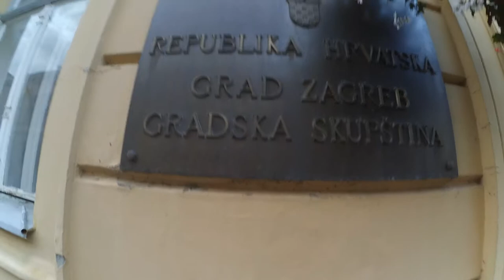Register Office Wedding-Old City Hall | Civil Wedding Venue | Zagreb-Croatia | Weddings in Croatia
So many great services and offers for picking on this Antropoti Concierge web site ➡️

About:
Old City Hall (Zagreb) - Stara gradska vijećnica u Zagrebu

The Old City Hall was listed in the Croatian Ministry of Culture's Protected Cultural Heritage Registry (Registar zaštićenih kulturnih dobara) in February 2003.

The Old City Hall (Croatian: Stara gradska vijećnica) is a complex of three adjacent buildings located in the Gradec neighbourhood in Zagreb, Croatia. The three buildings were joined in the late 19th century and since then, the complex has served as the place where all sessions of the city assembly are held.

There are two commemorative plaques on the walls of the Old City Hall. One was put there in 1917 by the Brethren of the Croatian Dragon, a cultural heritage society, enumerating several notable events held at the building, and the other depicts a relief of Nikola Tesla, commemorating his proposal to build an alternating current power station, which he made to the city council.
 The plaque quotes Tesla's statement, given in the building on 24 May 1892, which reads: "As a son of this country, I consider it my duty to help the City of Zagreb in every way, either through counsel or through action" (Croatian: "Smatram svojom dužnošću da kao rođeni sin svoje zemlje pomognem gradu Zagrebu u svakom pogledu savjetom i činom").
Tesla had visited Zagreb at the invitation of mayor Milan Amruš and presented his idea of installing an electric street light system powered by a hydroelectric power plant at Plitvice Lakes. His idea was rejected and the city council chose to build a power plant near Ozalj instead.

Wedding & Event Concierge and Planner in Croatia - antropoti
Your excellent partner planning a wedding of your dreams in Croatia!
Every wedding is unique, because the people that are getting married are unique.
We will help you make your wedding day to be perfect!

Svako vjenčanje je jedinstveno, zato jer su ljudi koji se vjenčaju jedinstveni.
Mi ćemo vam pomoći da Vaš dan vjenčanja bude savršen!

Planiranje Vašeg vjenčanja sa nama je garancija Vašeg najljepšeg dana u Vašem životu!
VIP pristup je naša specijalnost!

ANTROPOTI
WEDDING PLANNER & CONCIERGE SERVICE
Skype | antropoti

All You Need at One Place
Proudly Made With ❤